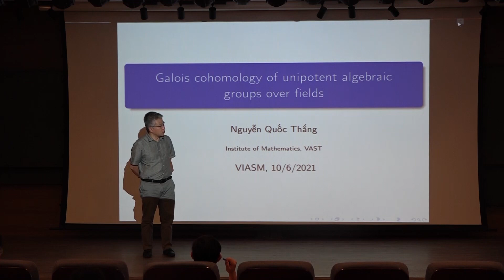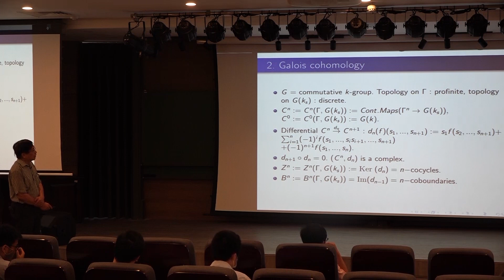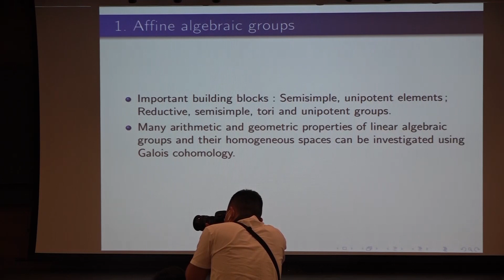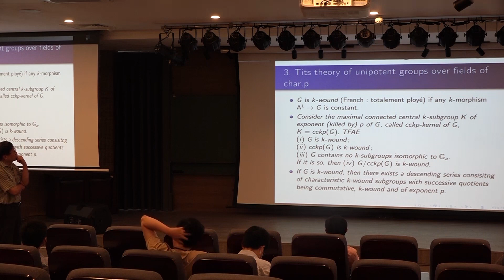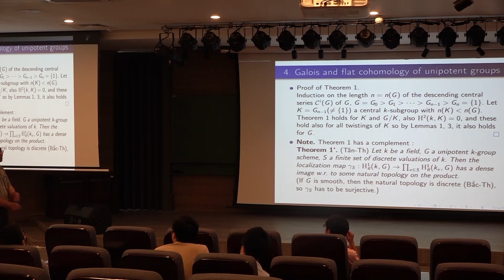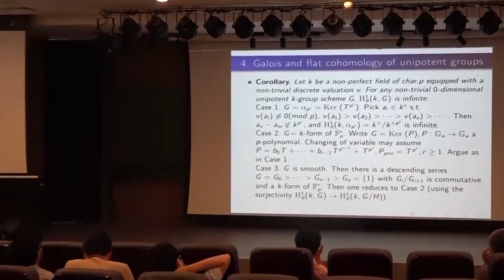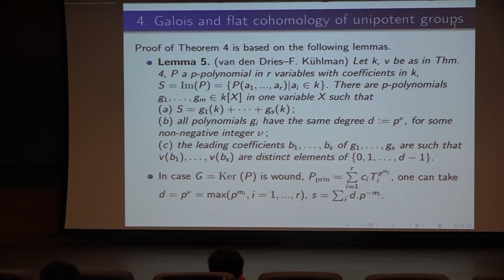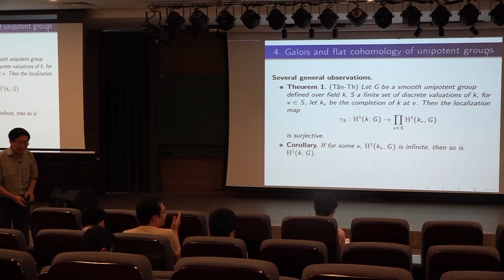Lectures on the Hitchin fibration and fundamental lemma 10.6.2021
Khóa học ngắn hạn “Phân thớ Hitchin và bổ đề cơ bản”
Thời gian: Thứ Ba và thứ Năm hàng tuần, bắt đầu từ ngày 8/6/2021 và kết thúc vào ngày 22/7/2021.
Địa điểm: Viện Nghiên cứu cao cấp về Toán, 157 phố Chùa Láng, phường Láng Thượng, quận Đống Đa, Hà Nội